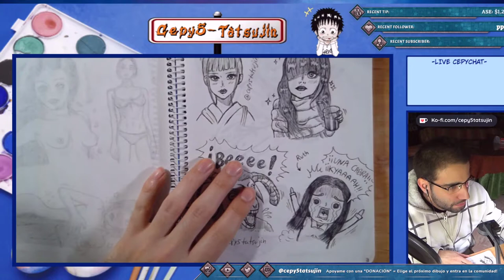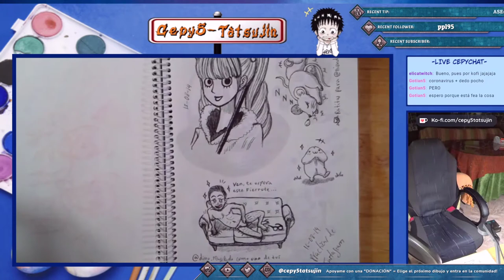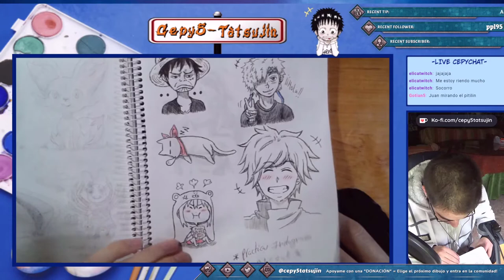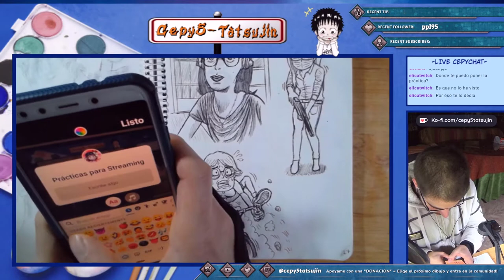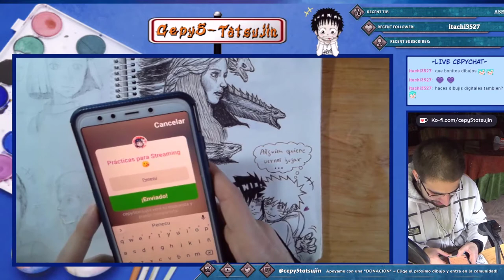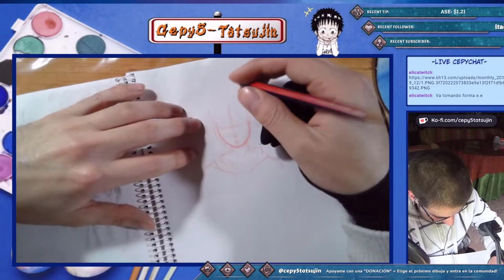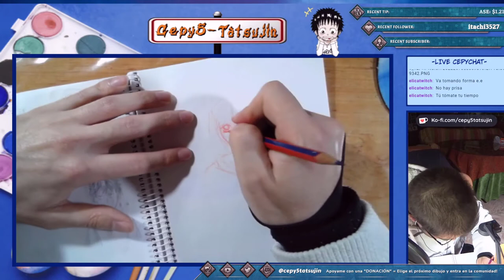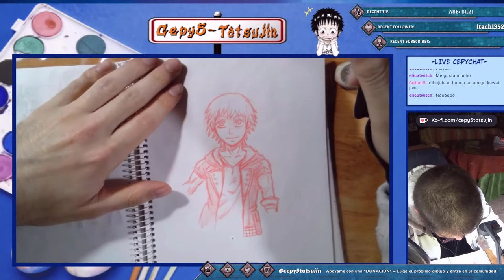Prueba de dibujo tradicional en Streaming, Riku de Kingdom Hearst